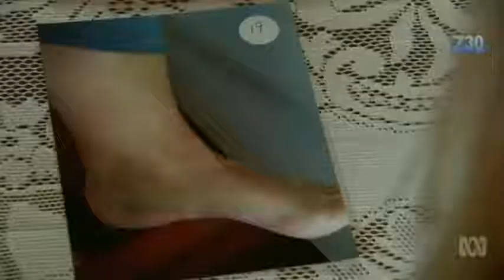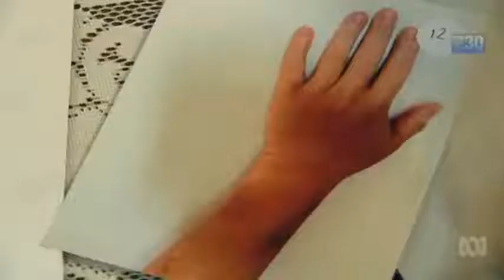Human Rights Human Wrongs